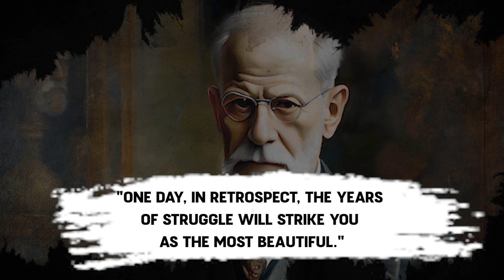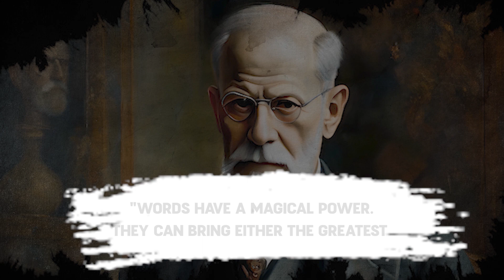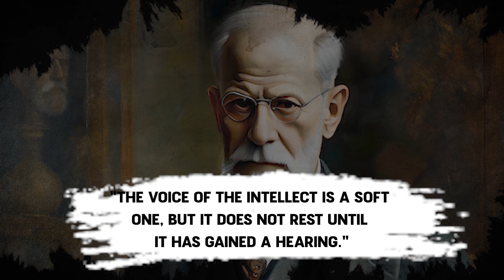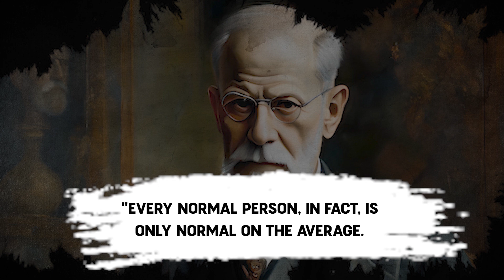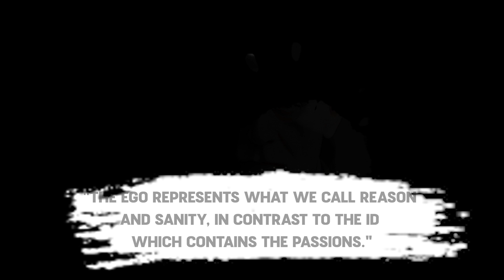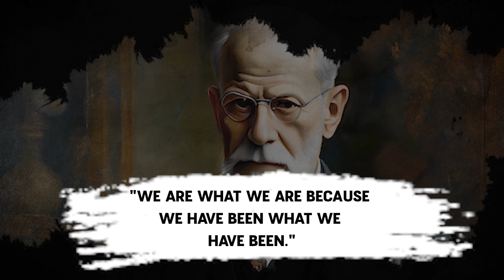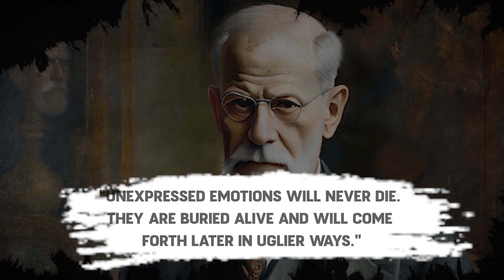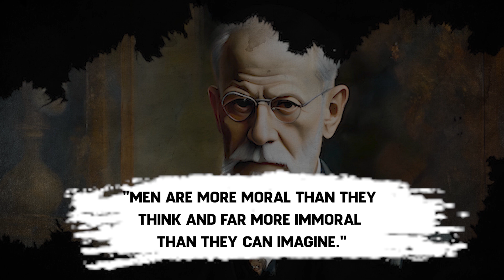Sigmund freud quotes about life | Sigmund Freud's Life Lessons you should know Before you Get Old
Sigmund freud quotes about life | freud sigmund life quotes | Sigmund Freud's Life Lessons you should know Before you Get Old

►Video About
Join us on an illuminating journey into the depths of the human psyche as we explore Sigmund Freud's thought-provoking quotes about life. Dive into his groundbreaking theories on dreams, the unconscious mind, and the influence of childhood experiences. Through captivating visuals and insightful analysis, we'll unravel the layers of Freud's teachings, shedding light on the complexities of human behavior and the hidden motivations that shape our lives. Don't miss this opportunity to gain a deeper understanding of yourself and the world around you.

1. Confucius quotes and sayings to guide you in life | Confucius was one of the greatest moral
4. Best quotes by Agatha Christie | Wise Words by Agatha Christie | Agatha Christie Quotes about Life
6. carl jung's life lessons men learn too late in life | carl jung's quotes about life

►About Content
Sigmund Freud's Life Lessons you should know Before you Get Old